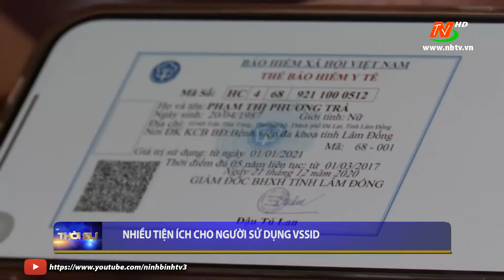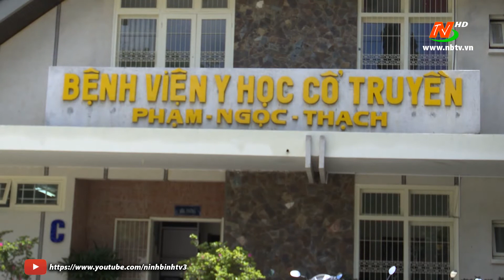Nhiều tiện ích cho người sử dụng VSSID